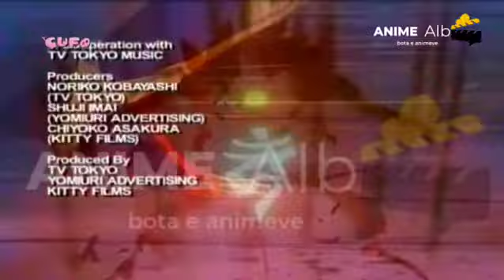Zenki episodi 17 Dubluar ne Shqip